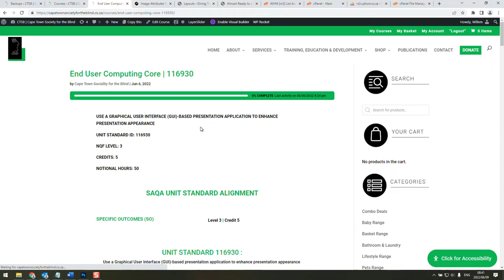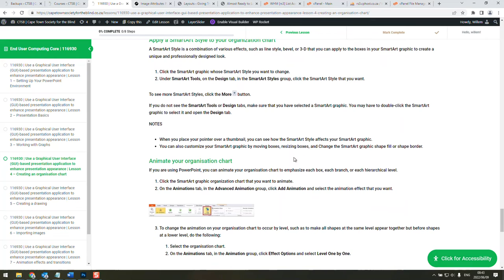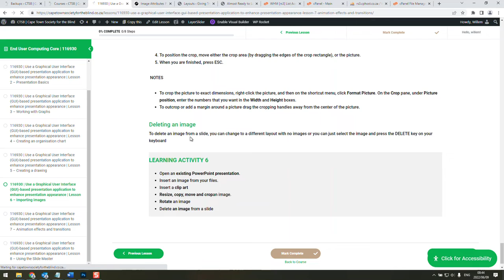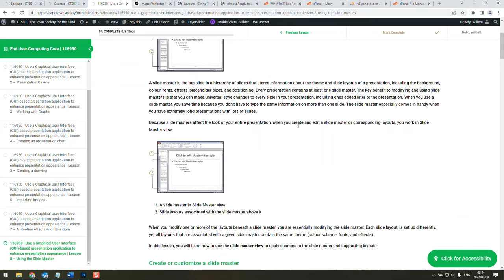ICDL Online Course | Core 116930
ICDL (International Computer Driver License) Online Course | Core 116930 preview